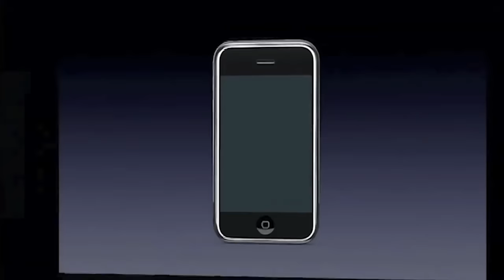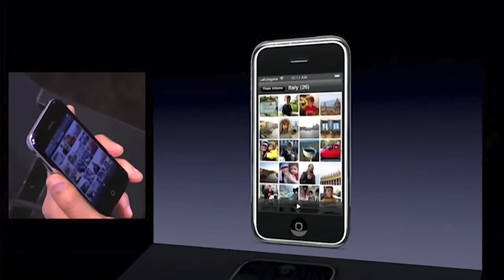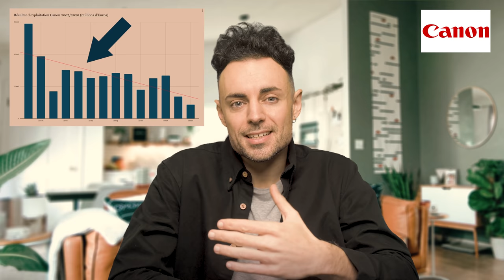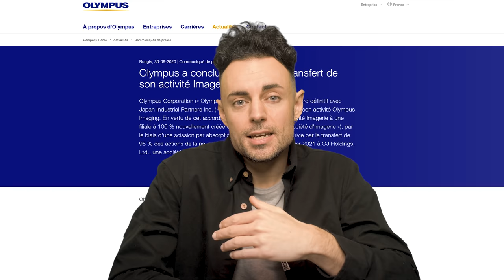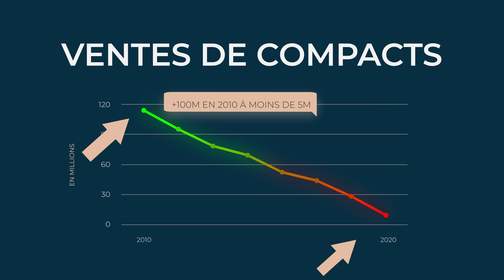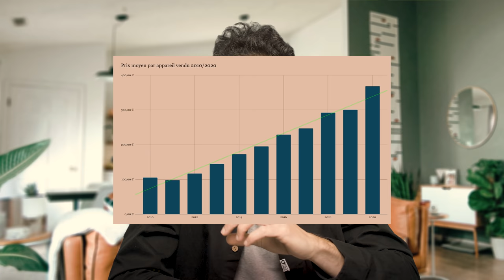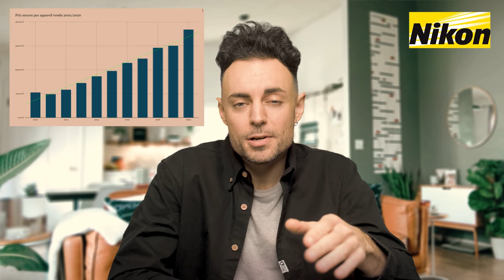Ce truc est en train de détruire la photographie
Il y a 12 ans, il s'est passé un truc qui allait TOUT changer... C'est ce qu'on va voir ensemble dans cette vidéo !

▶️ Mon Instagram : @som_picture

Comme tu me le demandes souvent, je te mets ici le matériel que j’utilise. Si tu jamais tu passes par l’un de ces liens, je toucherai une petite commission de quelques euros sans que le prix soit plus cher pour toi.
C’est une bonne manière de soutenir la chaine alors MERCI à toi !

▶️ L'hybride qui me filme : Nikon Z6
▶️ Mon appareil photo reflex : Nikon D750
▶️ Mon 35mm F/1.4 (pour Nikon)
▶️ Mon 85mm F/1.4 (pour Nikon)
▶️ Mon sac photo
▶️ Si tu commences la photographie je te conseille le Nikon D3500
▶️ J’utilise également un Fujifilm X100F pour mes photos personnelles

▶️ Mon Insta : @som_picture
▶️ Tu peux utiliser le hashtag visionasp sur Instagram pour partager tes photos avec moi et avec la communauté et peut-être passer dans une vidéo !

A bientôt 😃